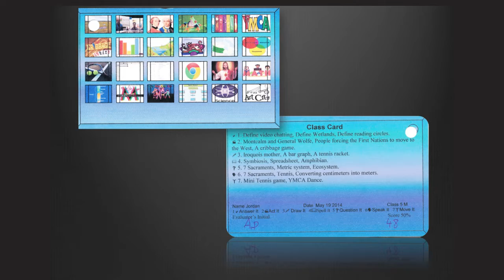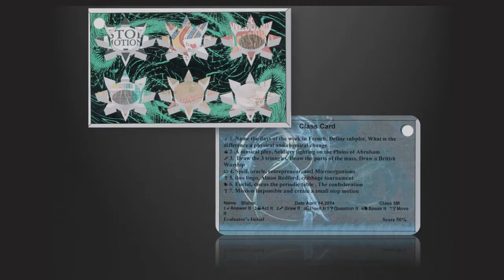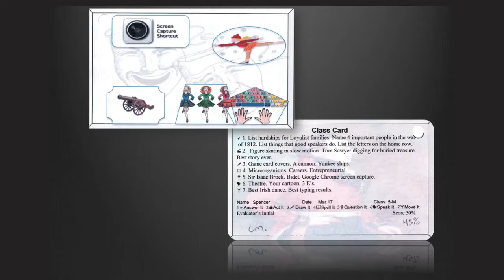Game Cards 2022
Game Card sample from 5M. Part of an introduction to The WAY Game. Game Cards are works of Art and Science.